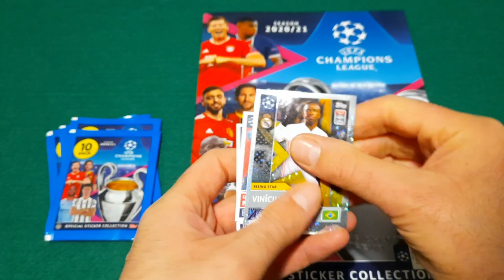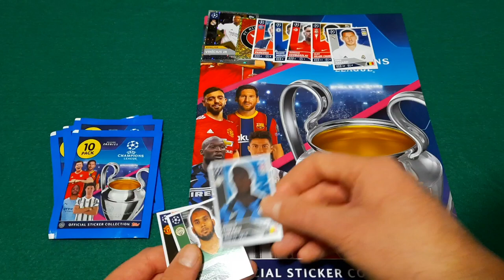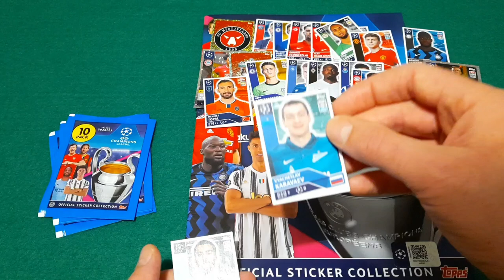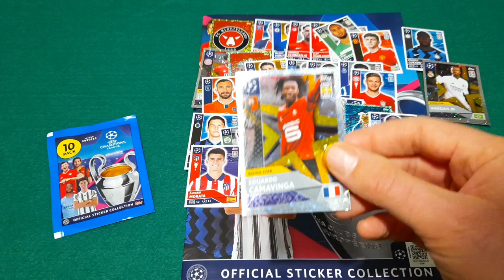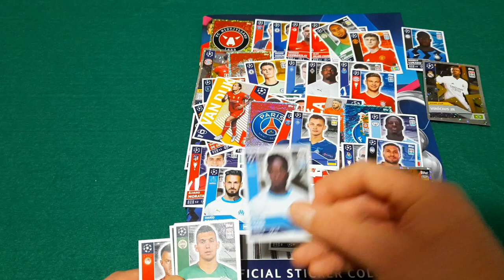Trovo il Gigante Lukaku Champions League 2020 2021 TOPPS